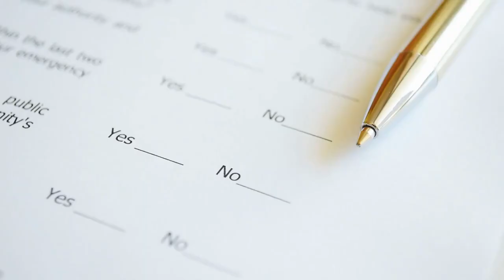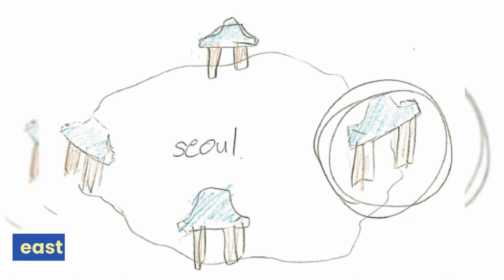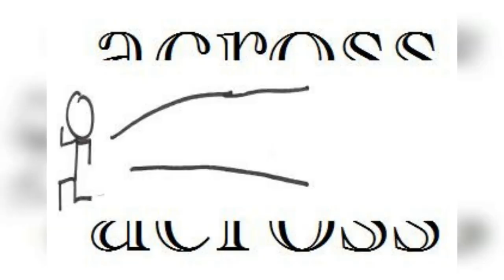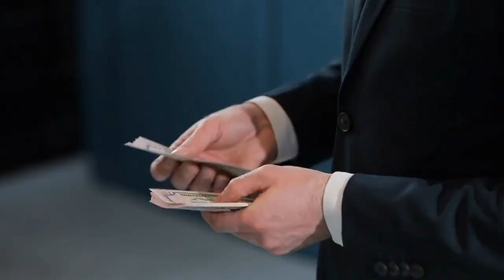2학년1과부터4과까지픽토리타이포영상